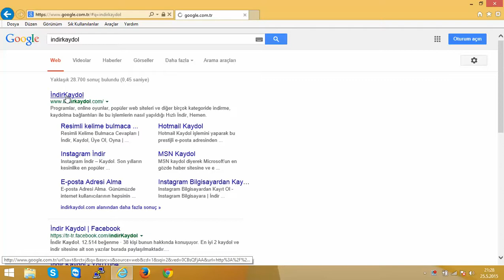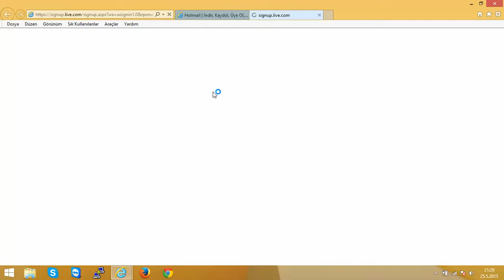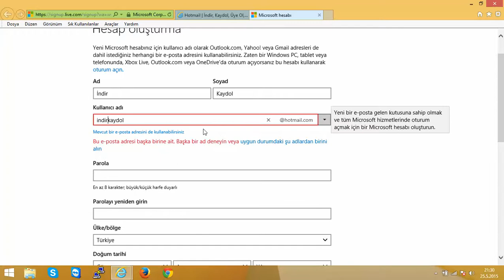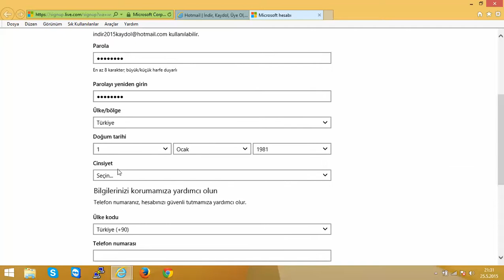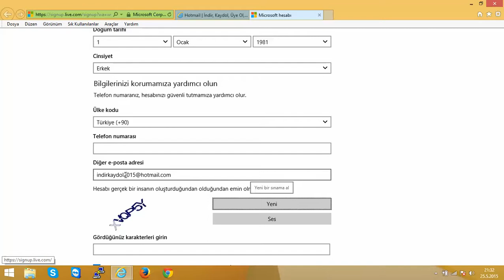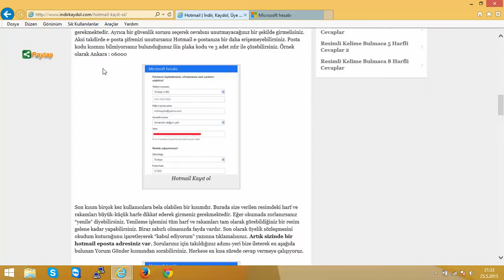Hotmail Kaydol Yeni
Buraya tıkla ve direk nasıl Hotmail Kaydol işlemini yapacağını öğreneceğin sayfaya git. Hotmail yardım konularımız ile herkese yardımcı olmaya devam ediyoruz.